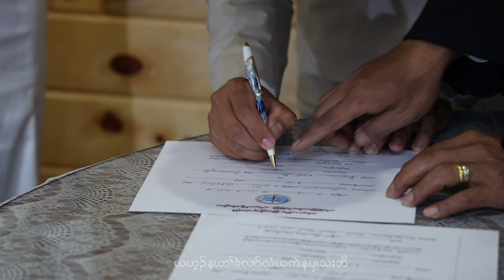Sawlallay & Deborah - Ka Taw Dot Nar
Ka Taw Dot Nar
Composer- Blut Law La
Vocal- Deborah & Sawlallay
Mixing- Aung Doo
Video- Poe Kwa Kyi